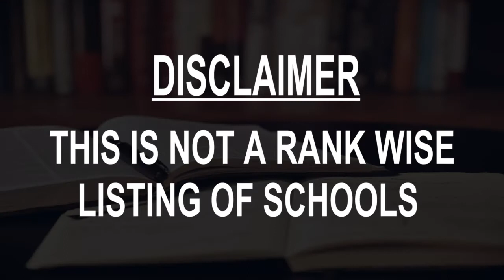Best Schools around Consolacion del Sur, Cuba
Must Watch.. Best Schools around Consolacion del Sur

Click on Bell ICON to get the notification of New Videos.This is not rank wise listing of Top Schools in Consolacion del Sur, it's the list of best Schools around Consolacion del Sur as per the ratings given by our users.

Listed Schools:

ESBU Catalina Valdés Páez

Escuela Primaria José Antonio Echeverría

Centro Escolar "Sierra Maestra"
Entronque de Herradura, Cuba

Escuela Vocacional de Arte Raúl Sánchez

Plaza 27 De Noviembre

Iglesia Metodiste
Herradura, Cuba

ESBEC Defensores de Luanda
Herradura, Cuba

Facultad de Ciencias Medicas de Pinar del Rio

IPVCE Federico Engels

Escuela Primero de Mayo

cayo del pilar

Joven Club de Computacion
Herradura, Cuba

Agriculture Polytechnic
Herradura, Cuba

ESBU Tania La Guerrillera

Escuela Pedagogica Tania La Guerrillera

Universidad De Ciencias Médicas Dr. Ernesto "Che" Guevara De La Serna

EVA Raul Sanchez

IPI Carlos Idalgo Días

Universidad Pedagógica Rafael María de mendive